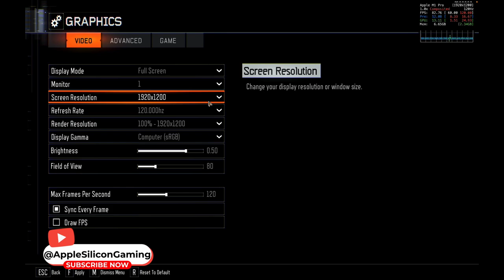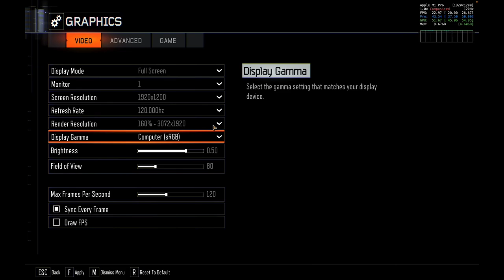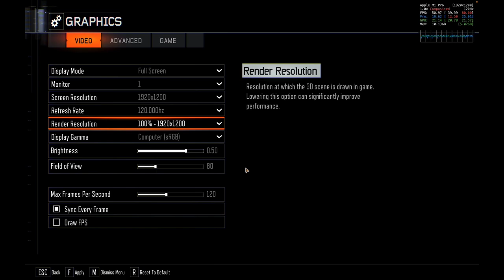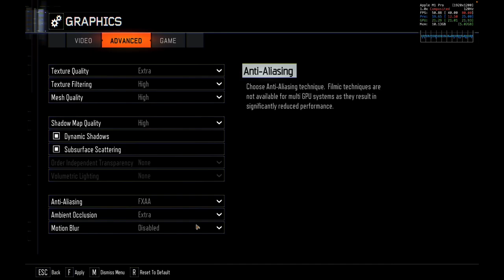Call of Duty Black Ops 3 through Rosetta quick Benchmark on M1 Pro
Checking out the performance of baseline Macbook M1 Pro with 8 CPU and 14 GPU cores. The test was performed through Rosetta.
Black Ops III takes place in 2065, 40 years after the events of Black Ops II, amidst the transformative effects of climate change and the emergence of advanced technologies, including cybernetic enhancements. Similar to its predecessors, the story follows a group of black ops soldiers. The game's campaign is designed to support 4-player cooperative gameplay, allowing for bigger, more open level design and less corridor shooting. As the player character is cybernetically enhanced, players have access to various special activities. The game also features a standalone Zombies campaign mode, and a "Nightmares" mode which replaces all enemies as zombies.
- see how the Call of Duty Black Ops 3 cod performs through Rosetta using different settings to find the best for gaming.